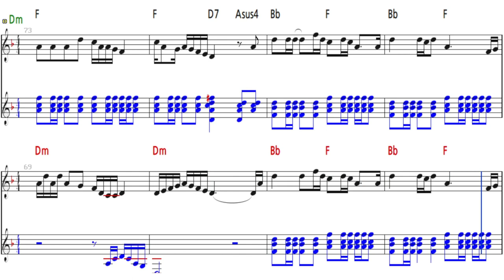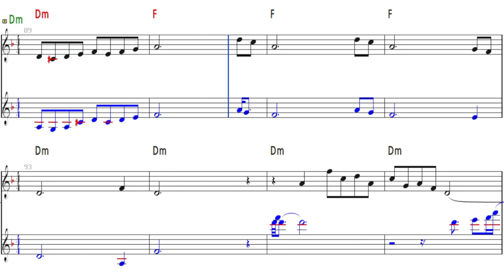El Condor Pasa - Unknown, 악보 반주 MR for C key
엘콘도파사 C키
소지로가 연주한 버전과 유사한 반주입니다.